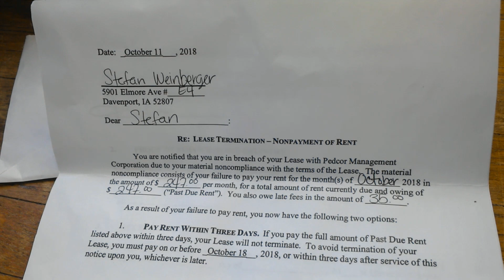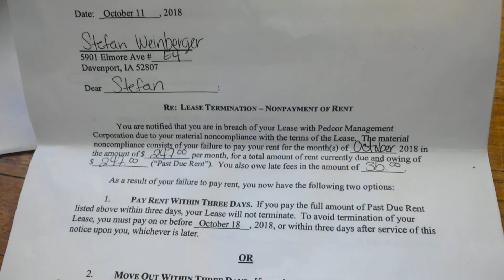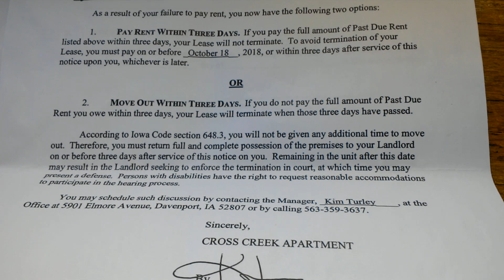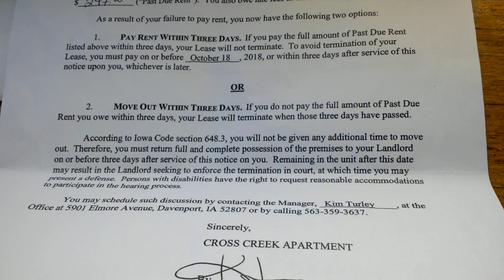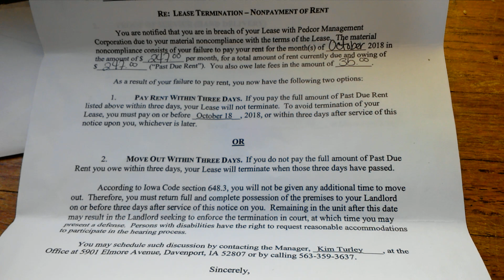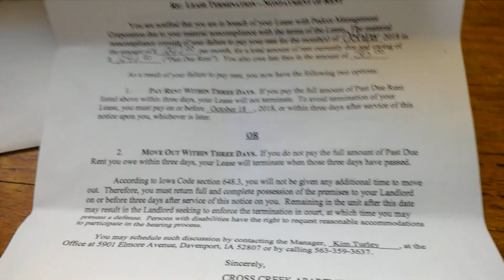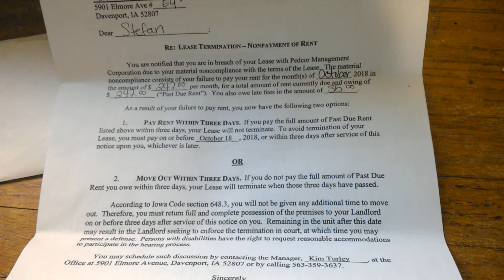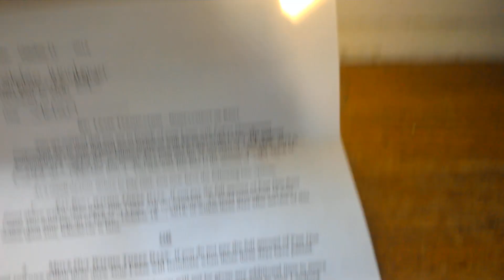Letter of Lease Termination....October 16th 2018 4:48 pm